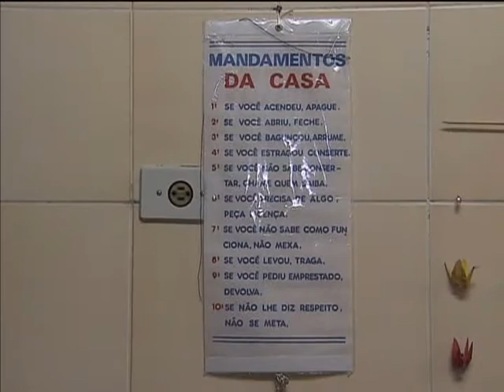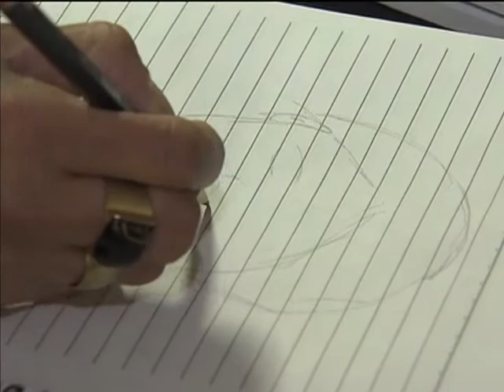Casas acolhem usuários de crack e outras drogas e dão suporte ao tratamento da dependência química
NBR NOTÍCIAS - 21.08.13: Nessa semana, a TV NBR exibe uma série especial de reportagens sobre as ações do governo federal para recuperar e atender usuários de crack e outras drogas. Na terceira reportagem, será abordado o trabalho das repúblicas terapêuticas, casas que dão suporte ao tratamento de usuários e oferecem alimentação, atividades de lazer e um lugar digno para dormir. A equipe da TV NBR visitou um espaço na cidade de Santo André (SP), que também conta com o apoio do programa federal Crack, é possível vencer. Para saber onde existem locais que dão assistência a usuários de crack e outras drogas, ligue para o DisqueSaúde, no telefone 136.